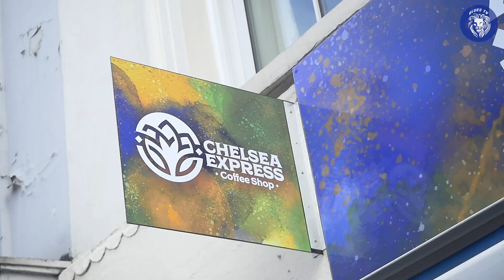NEYMAR TO CHELSEA!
MAH discusses the transfer gossip of Neymar to Chelsea, he states  the pros and cons for his transfer.

Thanks for the Chelsea Express for letting us film in their garden. Check out their cafe during match days opposite the Bridge
CHELSEA EXPRESS - BRAZIL CAFE - FULHAM ROAD - @expresschelsea

FOLLOW MAH ON TWITTER @MATISSEARMANI

Welcome to Blues TV,  We are a Chelsea community giving Chelsea fans a voice by uploading fan cams at every game along side Match previews and reviews from die hard Chelsea fan presenters.

-Blues Tv Team Socials -
Sami's Twitter- @Schaoui21

Graphics by @Cfcalex98